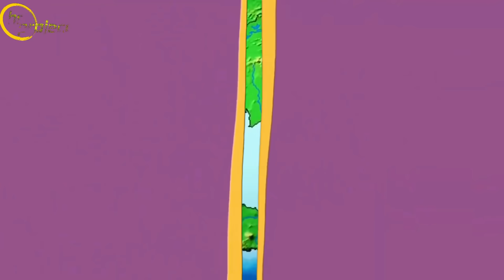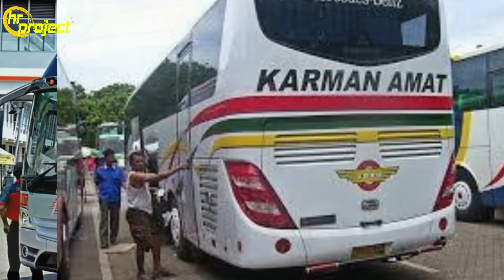INILAH 7 BUS UGAL UGALAN YANG SUDAH INSYAF | DULU DI PUJA & DI HUJAT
Untuk menceritakan bus Banter, mungkin tak kan pernah habis, setiap PO Bus mempunyai amunisi masing masing dalam hal kecepatan. Dari hal tadi kita tidak boleh melupakan sosok para Bus Banter yang pernah berjaya di masa itu. Untuk para pecinta bus banter, apa salahnya kita menengok ke belakang. Yaitu sebuah kisah pilu maupun senang, yang di alami para bus banter ada yang masih bertahan kerena pujaan, ada yang tenggelam karena hujatan. Lalu siapa saja mereka para bus banter yang dulu di puja dan di hujat, yang sekarang bertahan dan yang tenggelam. Simak Ulasan video diatas sampai tuntas.

Dukung/Tonton Juga, di Channel Baru Kami
"INILAH 12 TOL TERPANJANG DI INDONESIA"

Ralat:
Untuk Bus Tertua Di Indonesia bukan PO Nusantara, melainkan PO NPM Di Sumatera Barat.

Karena ada masalah teknis, Video ini merupakan Reupload, sehingga kami perlu meng-Upload ulang untuk koleksi video di Youtube khususnya para pecinta bus Indonesia.